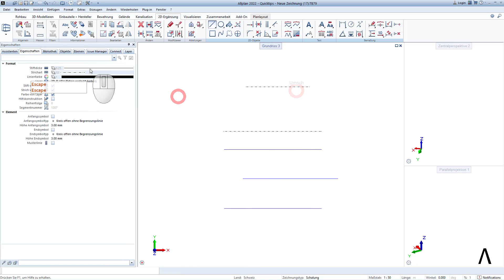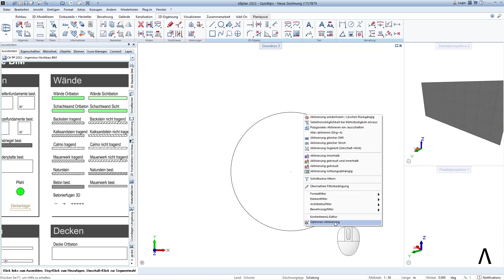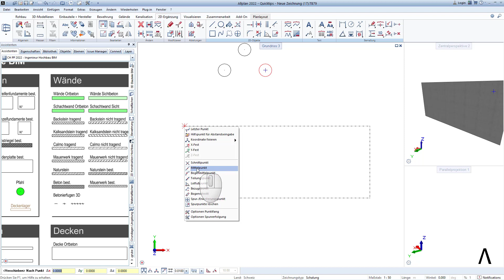#102 ALLPLAN Quicktips "Hilfreiche Mausklicks / Teil 2"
In diesem Video zeigen wir weitere sehr nützliche Klicks auf der Maus welche Dein Arbeiten mit Allplan erleichtern.